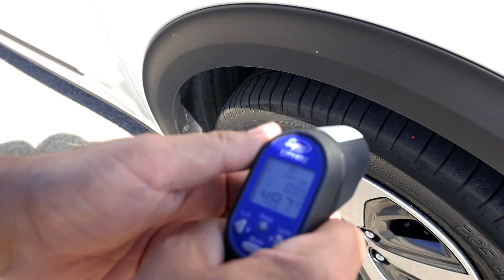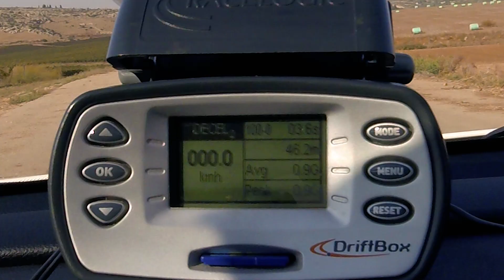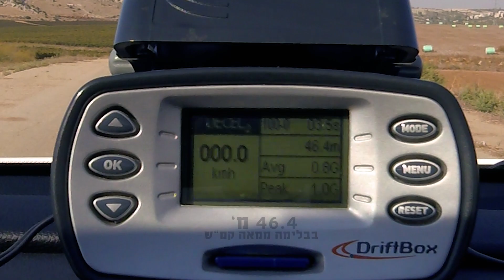אוטו בוחן - לחץ אוויר בצמיגים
ידוע שלחץ אוויר לא תקין משפיע רבות על מגוון תחומים בנהיגה ובבטיחות. אבל עד כמה? יצאנו לבדוק. לכתבה

לייעוץ אובייקטיבי בחינם לפני קניה של כל סוגי הרכב היכנסו לאתר